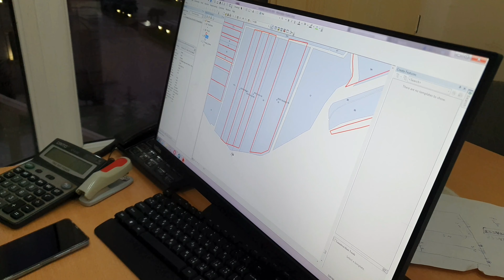Böyük Bağların Çertiyojnun Hazırlanması .